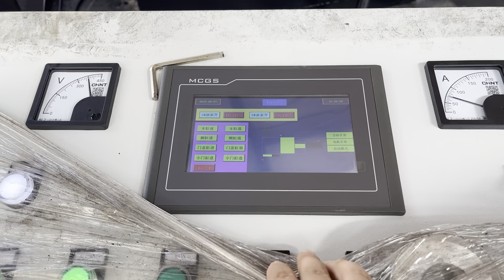Copper Extrusion Press Factory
Details of Copper Extrusion Press Factory, copper extrusion press, Copper Extrusion Press,

TCMBALER is a professional Copper Extrusion Press Factory manufacturer and supplier in China for more than 20 years, and we can offer Copper Extrusion Press Factory for sale with a cheap wholsale factory price for our customers without any agent or dealers if you wanner buy our Copper Extrusion Press Factory.